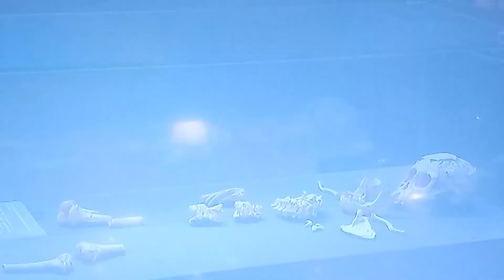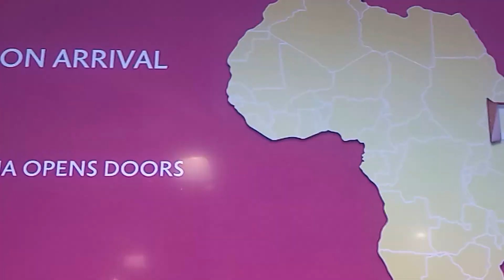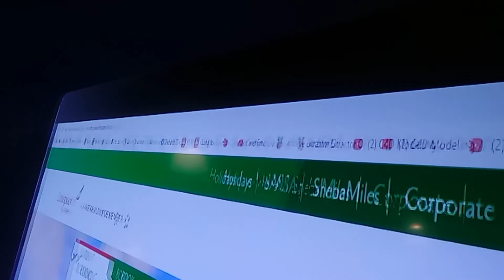Ethiopian Air Promotion Video الهواء الاثيوبية فيديو الترويج इथियोपियाई वायु संवर्धन वीडियो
Fly with Ethiopian Airlines - Promotion Video(English Subtitle Available)